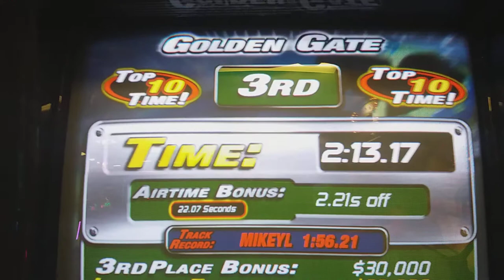Classic the fast and furious game Golden Gate track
Arcade game